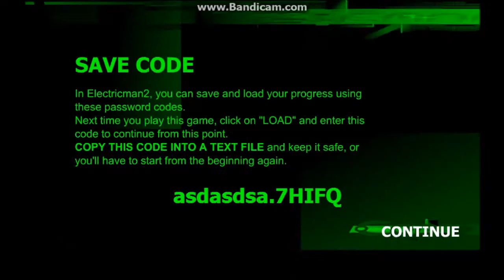Let's Flash-Minigame [Deutsch] - Electricman 2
Flash-Minigames sind immer nur mit Musik. Ich werde nie welche kommentieren.